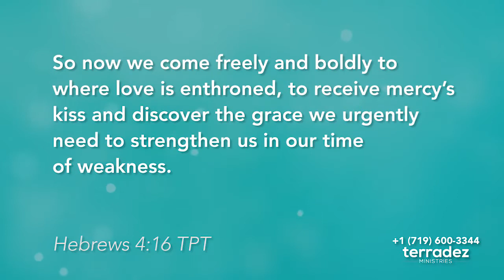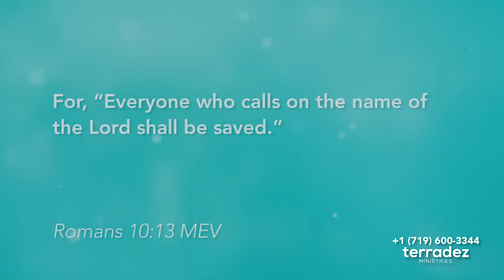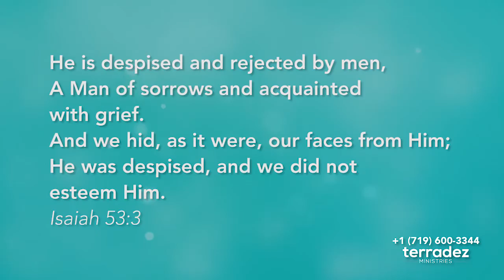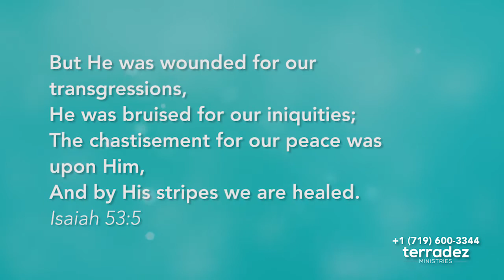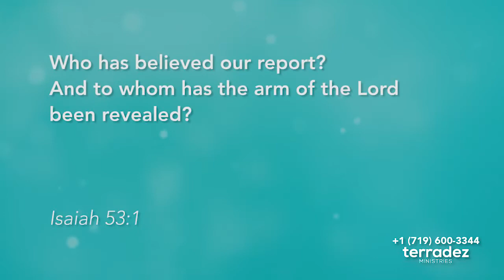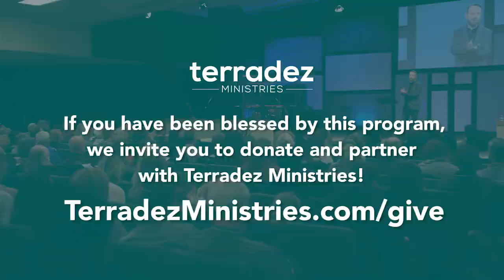Healed + Whole Part 3 - Abundant Life TV - 126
Healing is always God’s will! In the third lesson of Healed & Whole, discover truth from the Word of God regarding God’s will to heal and that His will is not a mystery to His children!